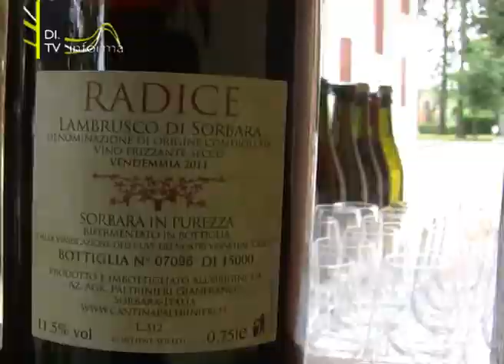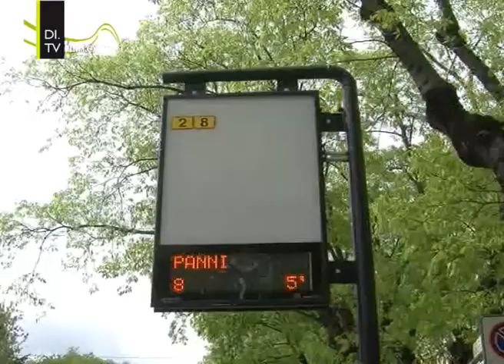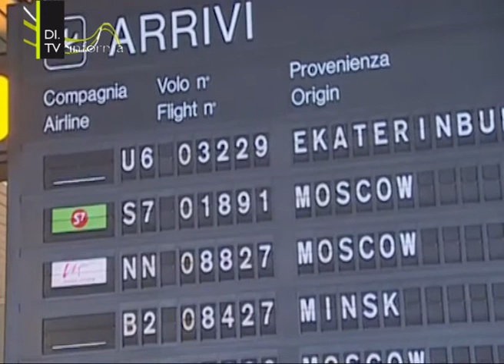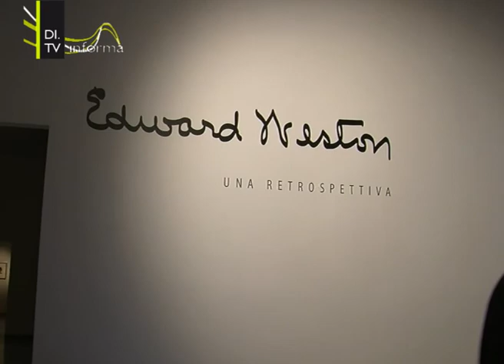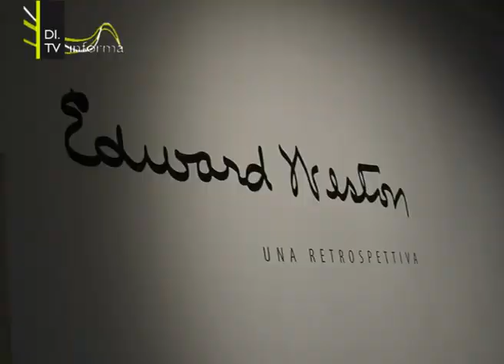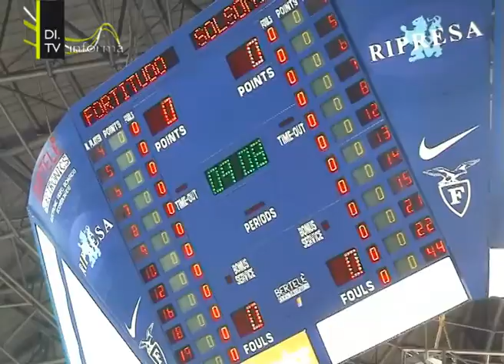Di Tv Informa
Edizione 13 settembre